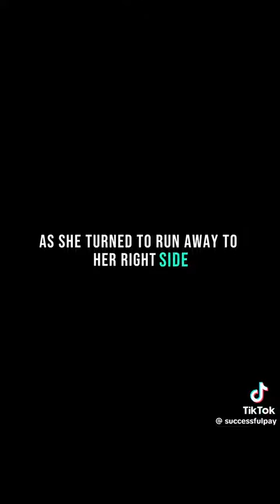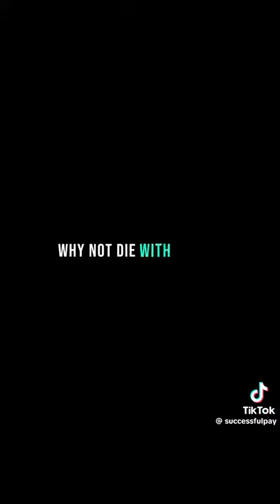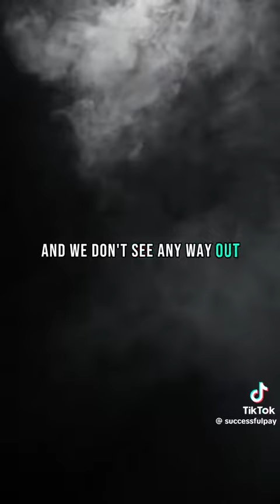साहस है तो सांस है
Video from लक्ष्मण सिंह रानीगाव